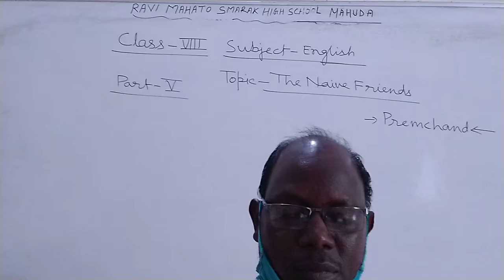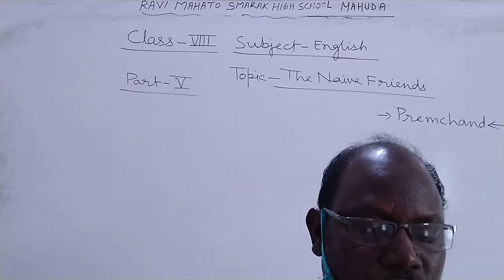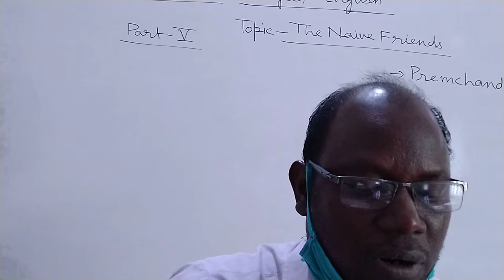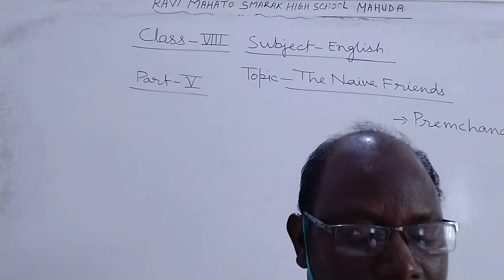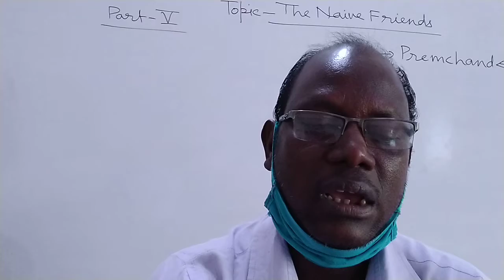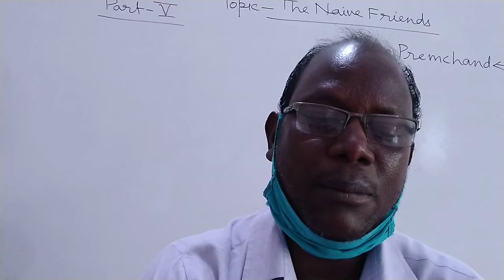Class 8 Eng The Naive Friends 5 # B K M